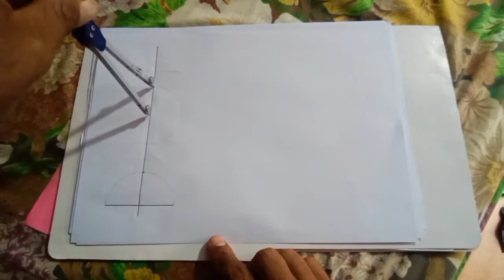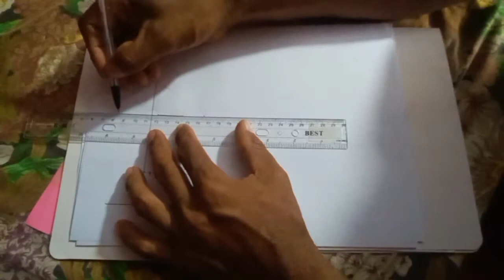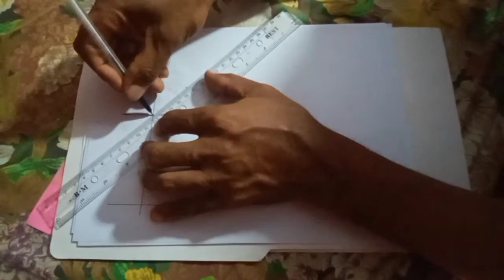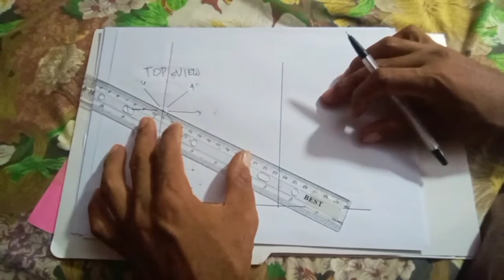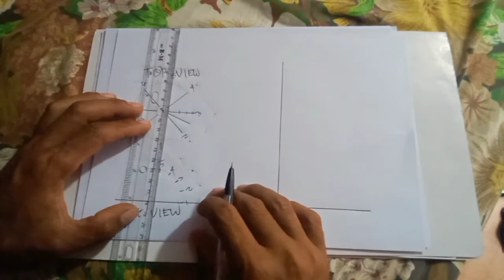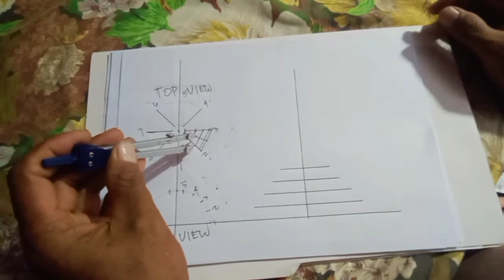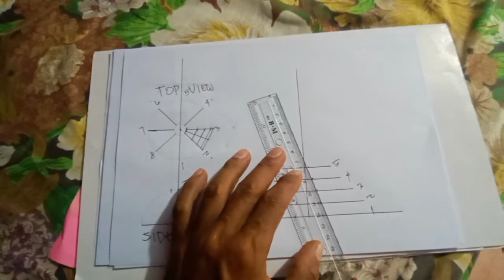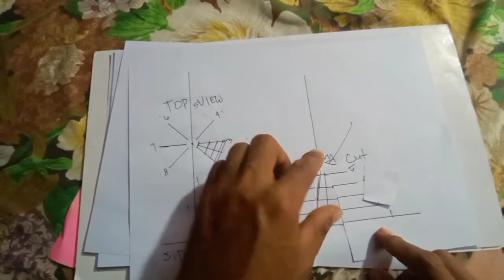how to make overhead tank top plate pattern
how to make overhead tank top plate